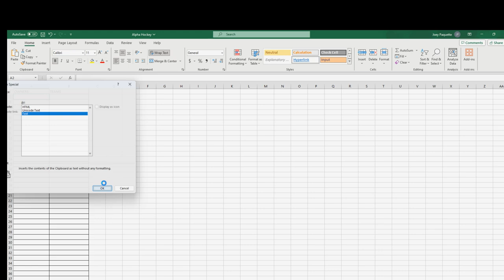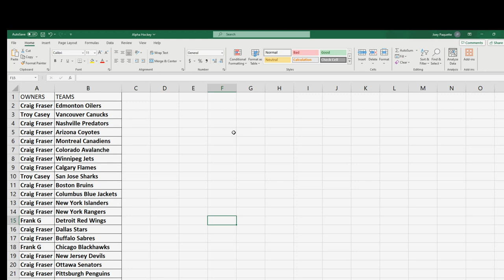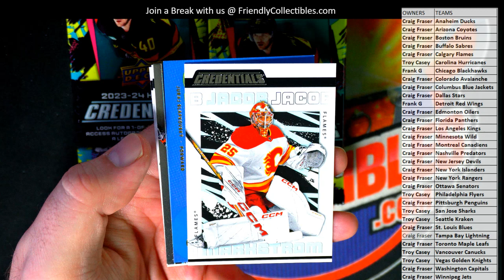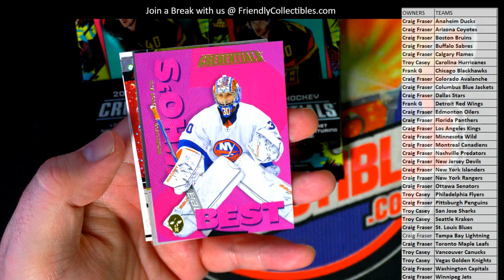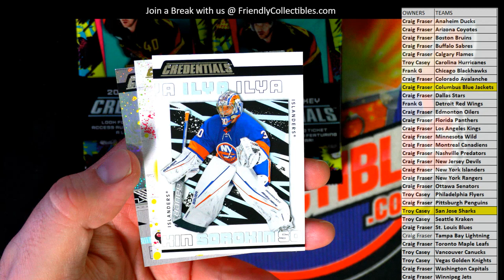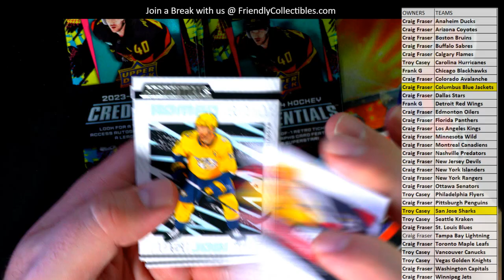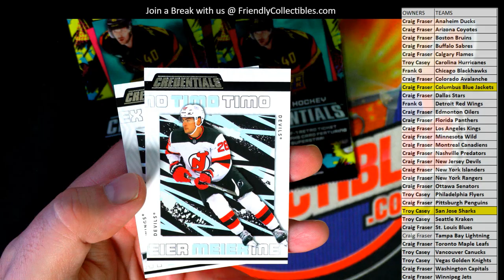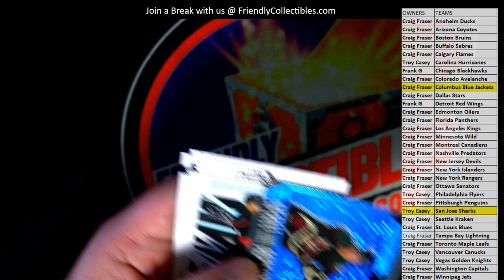202324 Upper Deck Credentials Hockey Hobby Box ID UDCRDHOCK101